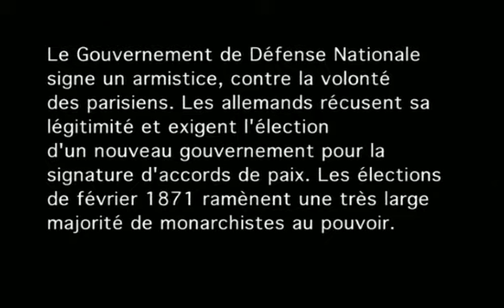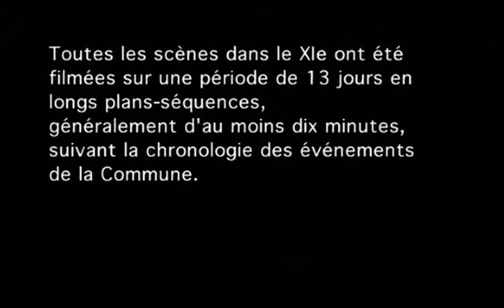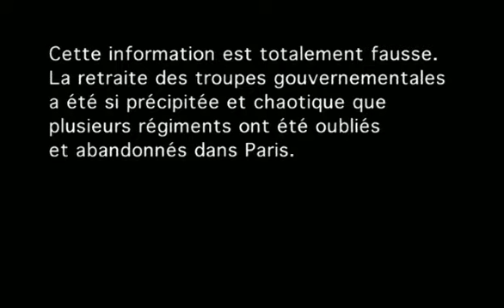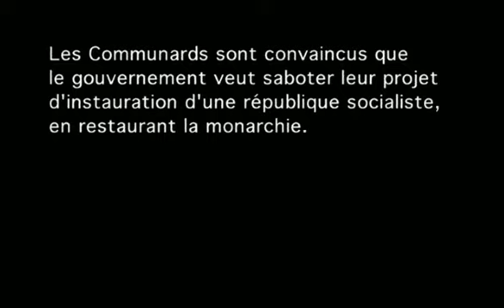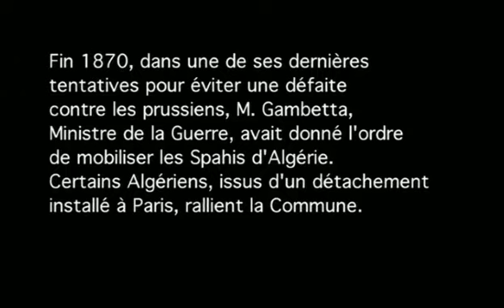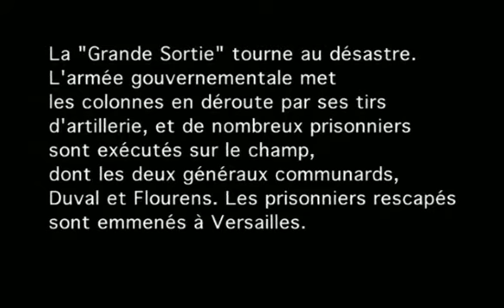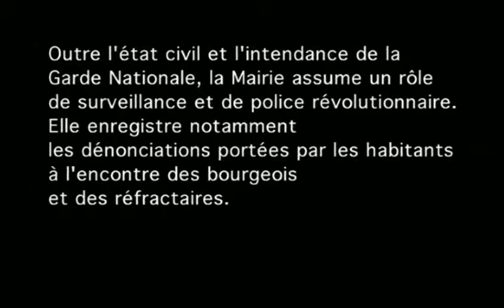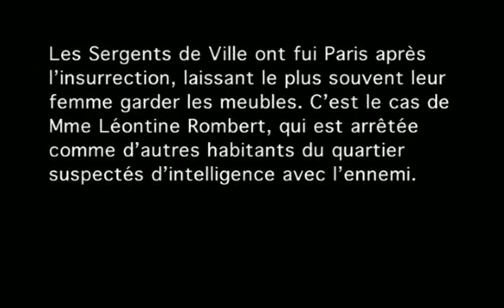Peter Watkins - La commune Paris, 1871 (2000) Part 1